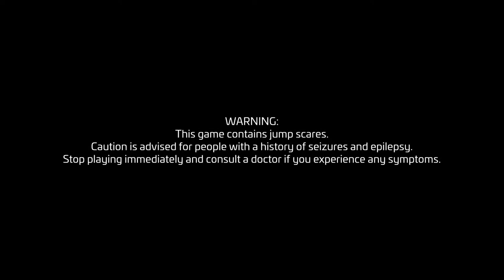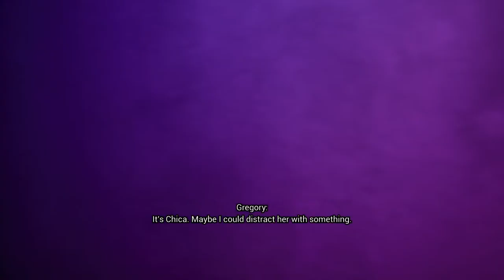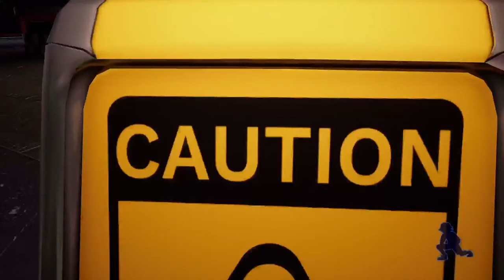SECURITY BREACH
Subsrib